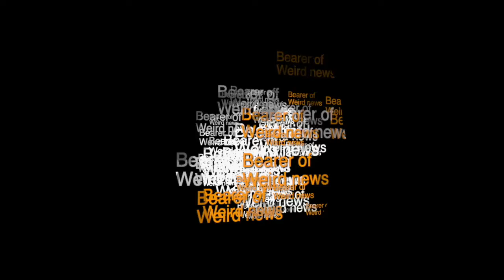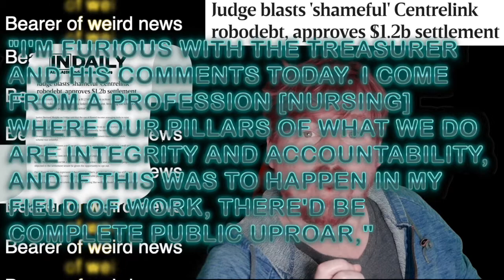Robodebt settlement news!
Bearer of weird news - 27 In Bearer of weird news Matt takes a look at the weirdest news stories and the weirder side of the news you know.